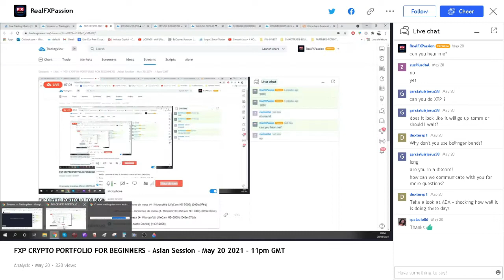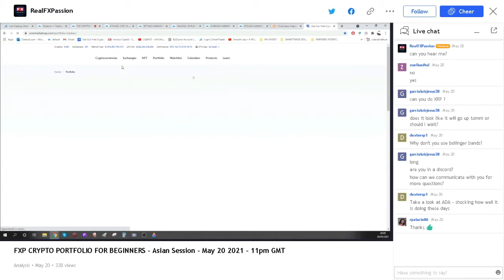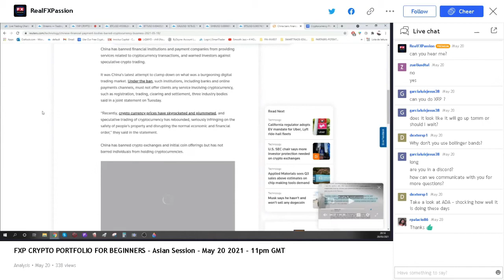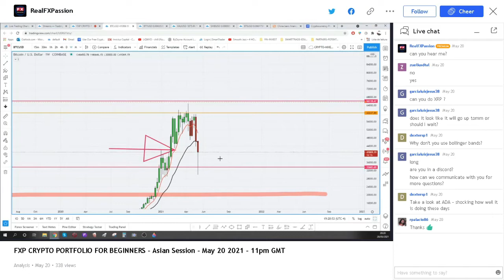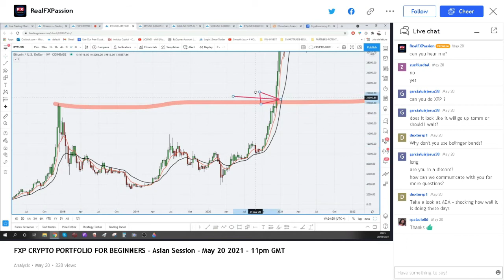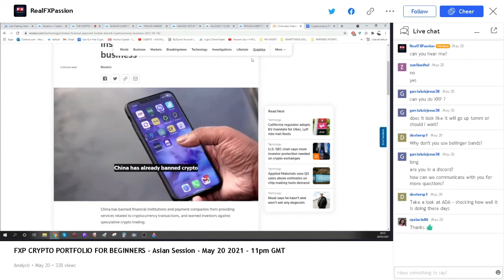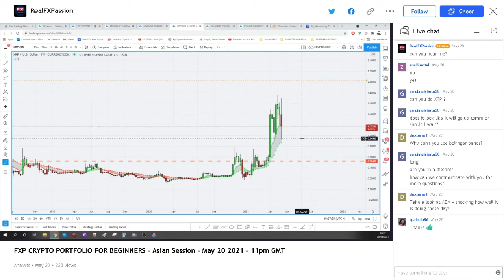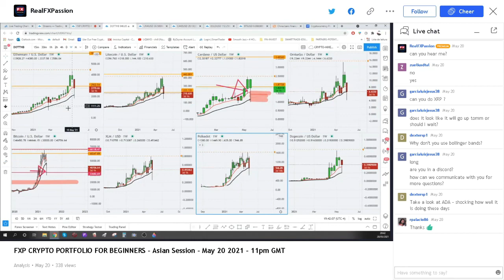FXP CRYPTO PORTFOLIO FOR BEGINNERS - Asian Session - May 20 2021 - 11pm GMT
We are going to analyze different CRYPTO ASSETS and try to figure out the next INVESTMENT moves! NOT TRADING!

Skype: Education Fxpassion
FOR
1. trade for MY HEDGE FUND
2. Private Classes or FXP INNER CIRCLE
3. Traders Incubation (Funded) Program
4. Ideas & Partnerships
5. Invest with Morris Cap.